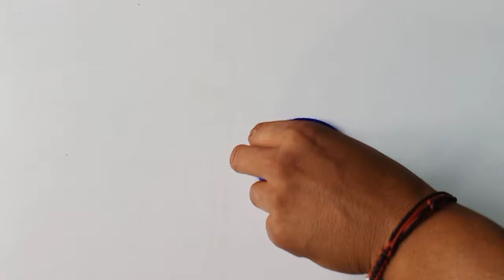ऊन की झालर डिजाइन/Woolen jhalar banana/Woolen toran/Woolen door hanging/Unn ki toran/Woolen craft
woolen toran design